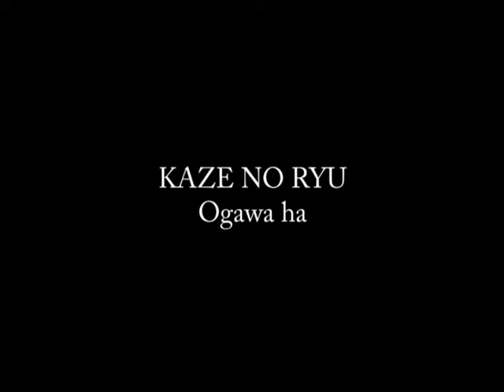Ogawa Ryu - Sumi-e Landscape by Juliana Galende and Rebeca Roca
138cmX70cm painting
black and golden ink - landscape